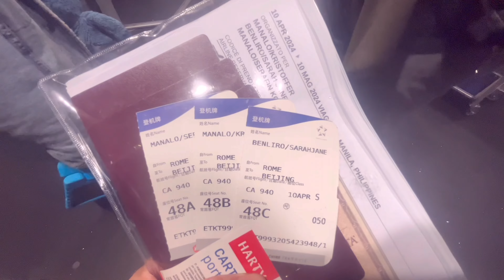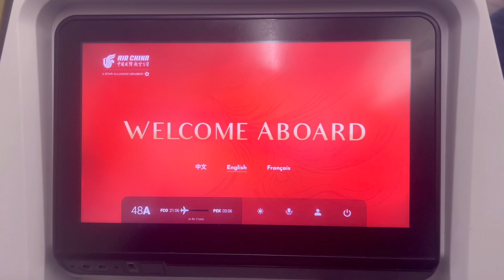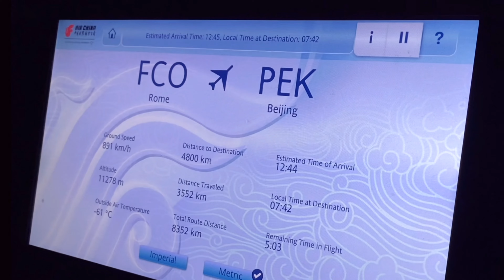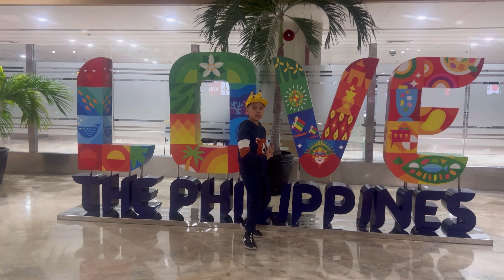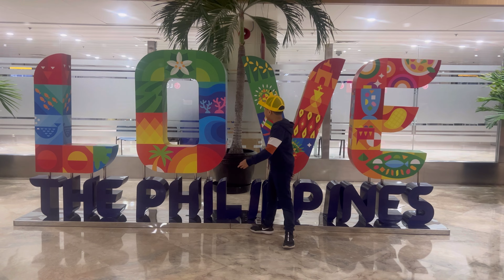ROME - BEIJING - MANILA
Tatay’s homecoming after almost a decade! Rome-Beijing-Manila via Air China!

A coffee ☕ or a slice of pizza 🍕 with love from you will be much appreciated 🤗

FAIR USE COPYRIGHT DISCLAIMER: *Copyright Disclaimer Under Section 107 of the Copyright Acts 1976, all the videos, songs, images, and graphics belong to their respective owners and I or this channel does not claim any right over them.